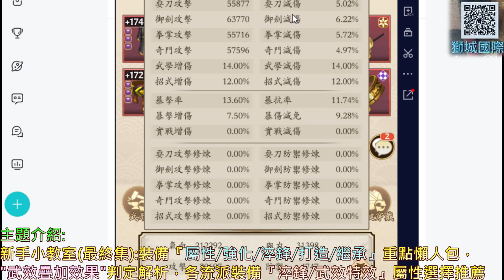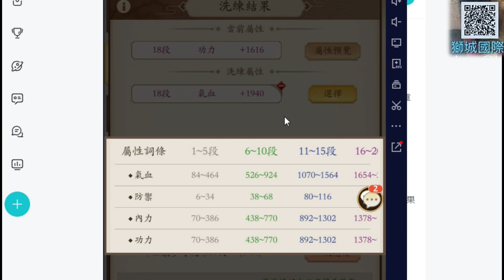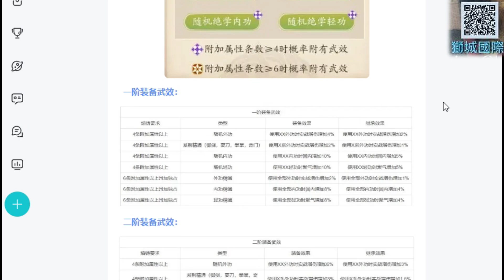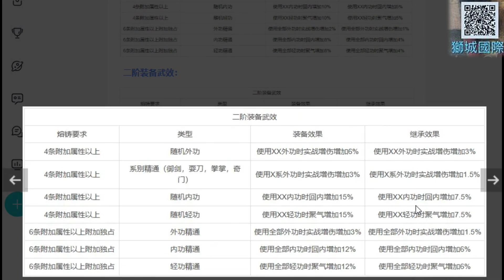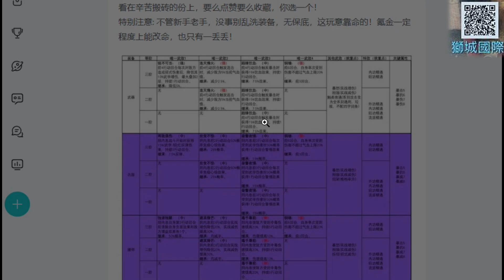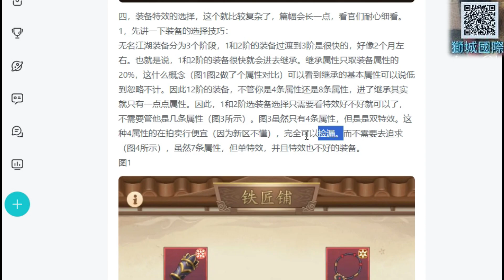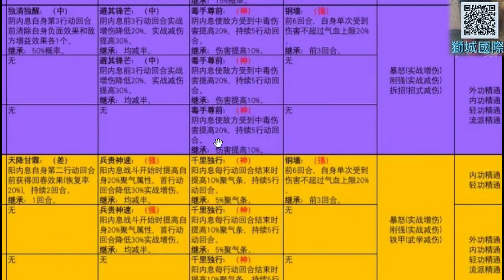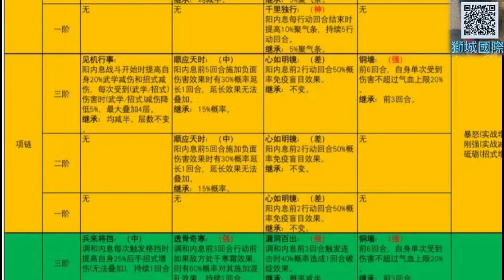【無名江湖】超重要必看！新手小教室(最終集):裝備『屬性/強化/淬鋒/打造/繼承』全攻略，武效疊加效果判定，各流派裝備『淬鋒/武效/特效』屬性推薦，"3階裝備武效表"分享｜【軒老】攻略篇43